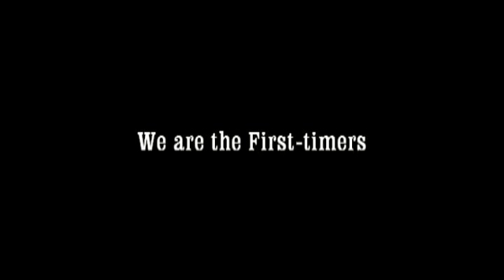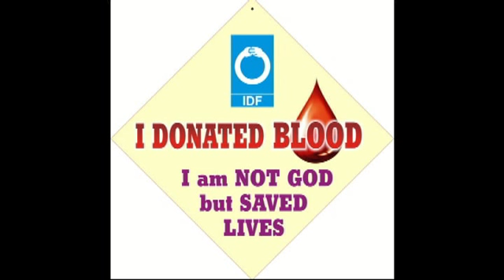I am not GOD, but saved lives.... Blood Donation Drive on Independence Day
I am not GOD but saved lives. this was the message expressed by the blood donors on the Independence Day at Bangur Nagar, Goregaon (W), Mumbai. Indian Development Foundation in collaboration with Bangur Nagar Mitra Mandal Charitable Trust organised the Blood Donation Drive on 15th Aug. 2012. Event supported by Rotary Club of Mumbai North End, Meenatai Thackeray Blood Bank, We Are Hardevians (WAH), NSS Unit from Vivek College and UPG College of Management.